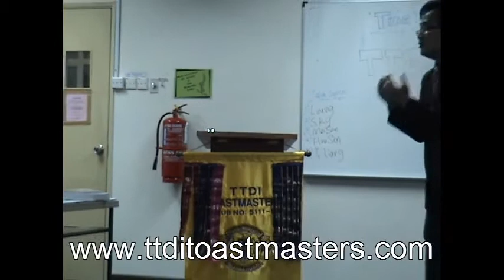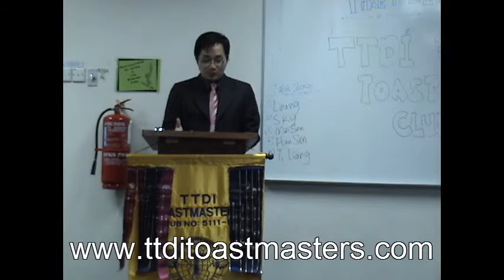Yau Chau Fong General Evaluator 20th July 2011.avi